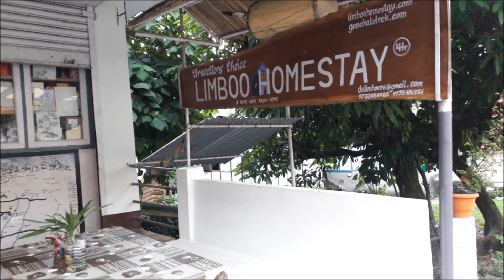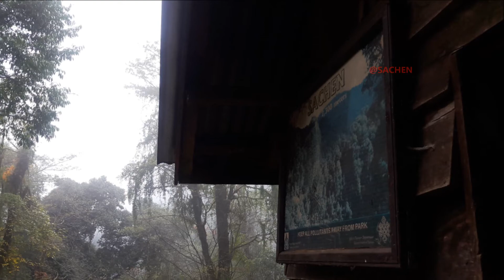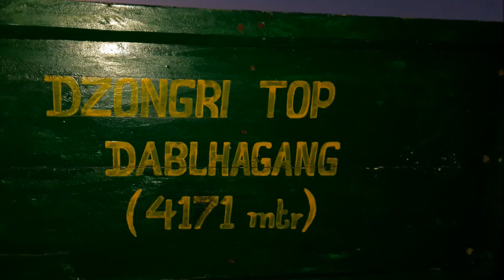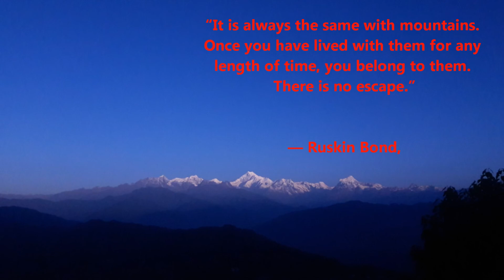GOECHALA TREK,october 2017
goechala trek with Renok adventures and thrillophillia from 21st to 30th october 2017. Awsome trek ,difficult at times but worth it. Great view of mount KHANCHENGDZONGA, mount PANDIM and other mountains. awsome weather,awosome people,beautiful places,inspired for more trekking in coming years .